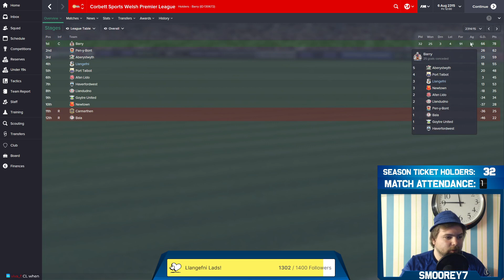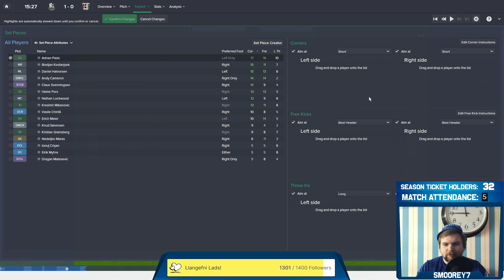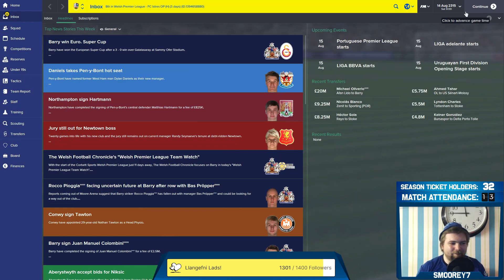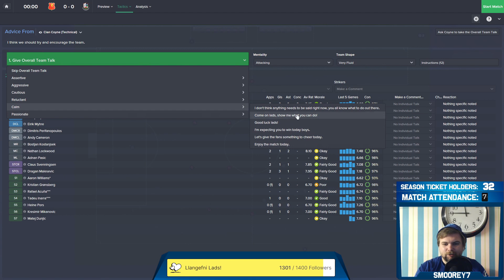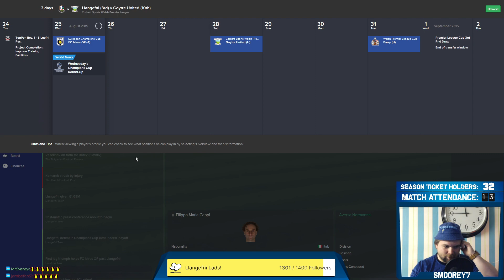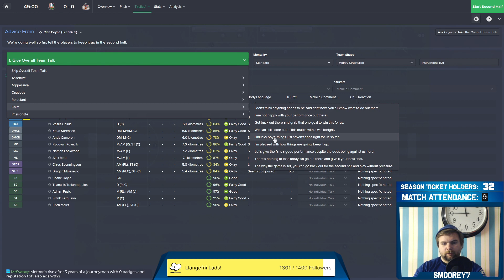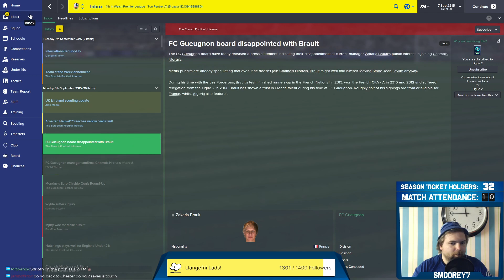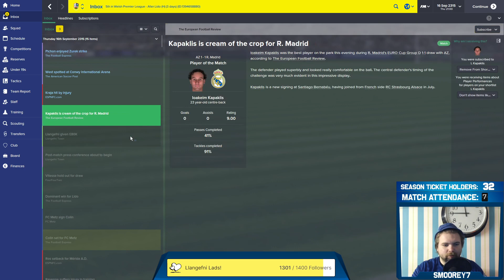FM in 2315/16! Llangefni Season 3! Going for The World Record!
We start the 2315/16 season with Llangefni!  We've got a new weird formation. With wingers! How can we do?

This is my FM15 save where I am trying to break the World Record for longest Football Manager save ever! We stream on twitch every Tuesday/Thursday/Saturday at 8pm UK/9pm CET!